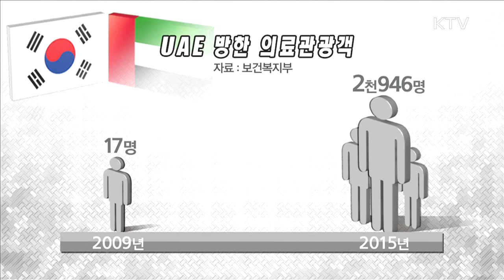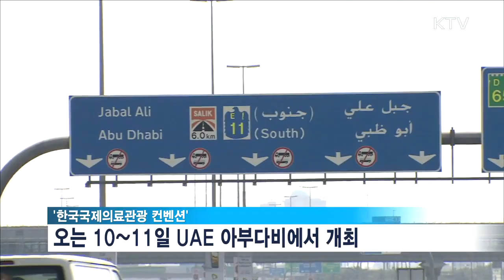'의료 한류' 중동을 잡아라…UAE 의료관광컨벤션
앵커멘트-
의료를 목적으로 우리나라를 찾는.. 외국인 가운데 중동 사람들은, 큰 씀씀이로.. 이 분야에서는 큰 손으로 통하는데요.
경제효과도 큰 만큼, 중동 의료 관광객 유치를 위한, '대규모 행사'가 이번주 아랍에미리트에서 열립니다.
서일영 기자가, 전해드립니다.
-기사내용-
의료를 목적으로 우리나라를 찾는 외국인 관광객수가 매년 증가하고 있는 가운데 지난해에는 30만명에 가까운 사람들이 우리나라를 찾았습니다.
특히 중동지역 의료 관광객은 매년 50%의 성장세를 보이며 가파르게 늘고 있습니다.
이 가운데 중동의 부국 아랍에미리트의 의료관광객은 지난 2009년 단 17명에 불과했지만 지난해엔 3천명에 육박했습니다.
6년 사이 170배가 넘게 늘어난 겁니다.
더구나 이들 중동 관광객들은 씀씀이가 커 유치에 따른 경제효과가 아주 높은 편입니다.
지난해 UAE 의료 관광객 1명당 평균 진료비는 1천 537만원에 이르는 것으로 조사됐습니다.
전체 평균의 6배에 이르는 액수입니다.
의료계의 큰 손으로 떠오른 중동시장을 잡기 위해 오는 10일부터 이틀동안 UAE 아부다비에서 한국 국제의료 관광 컨벤션 헹사가 열립니다.
행사에 참가한 국내 16개 병원이 실제로 중동 환자를 치료했던 사례를 발표하며 한국 의료관광의 우수성과 차별성을 홍보합니다.
행사가 진행되는 이틀동안 현지인들을 대상으로 무료 진료상담도 진행합니다.
의료관광 체험부스도 운영되고, 다양한 의료관광 방한상품 소개 시간도 마련됩니다.
우리나라 전통공연과 함께 한복을 체험할 수 있는 부대행사도 함께 열립니다.
전화인터뷰 - 박우진 / 한국관광공사 의료웰니스팀 차장
"아직 UAE에서 한국 의료에 대해서 인식, 저변이 넓지 않기 때문에 이번 행사를 계기로 한국 의료에 대해서 현지 분들이 정보를 많이 획득하고..."
한국관광공사는 이번 행사가 중동사람들에게 한국을 우수한 의료관광지로 인식시키는 계기가 될 것으로 기대하고 있습니다.
KTV 서일영입니다.

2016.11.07